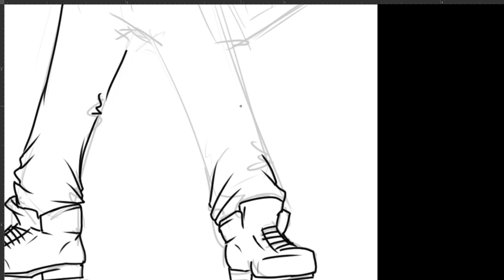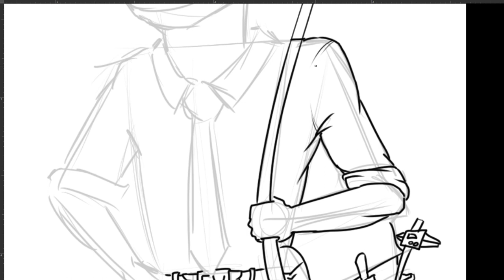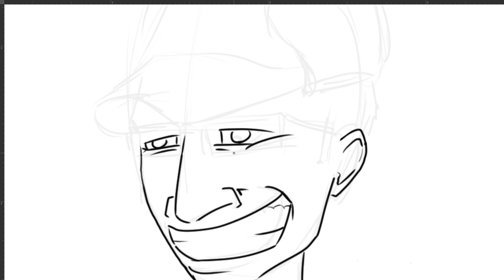What the heck is a solution consultant? Let's get dressed for a demo and find out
Typical conversation trying to explain what my job is:

    Hey, what do you do?
I’m a solution consultant.
    What’s that?
It’s basically an application engineer.
    What’s that?
I work in technical sales for a software company…
    Oh, SALES. got it!

This video sketches out what it means to be a “solution consultant” as we dress up our “hero” for an upcoming meeting with a prospective customer.

(Dedicated to all our colleagues, whether you're a solution consultant, application engineer, technical sales, or sales.)

Narration By: Brian Zias @BrianZias
Illustration By: Jordan Tadic @TADICworks